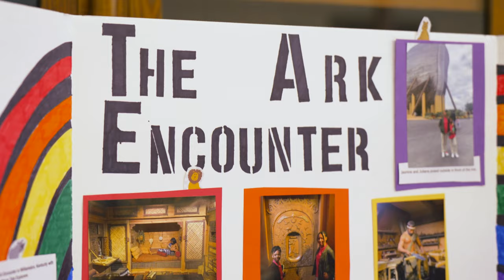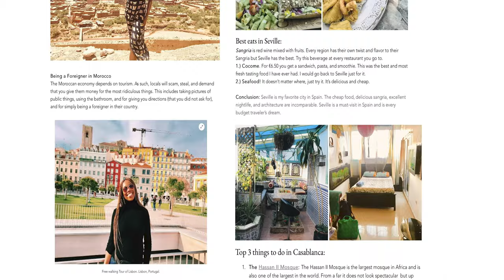Merze Tate Explorers' 15th Anniversary Kickoff Trailer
The Merze Tate Explorers celebrated the start of its 15th year with a sponsor luncheon at the Ladies' Library Association in Kalamazoo, Michigan. The event was co-hosted by Explorers who reflected on the past and shared highlights of the year to come. The organization's dedication to a year of giving back was also unveiled in the presentation of 1,000 talking books to elementary students.

Guest speaker Shira Smillie of NPR's StoryCorps and Black Girl World Traveller motivated Explorers with her world travels.